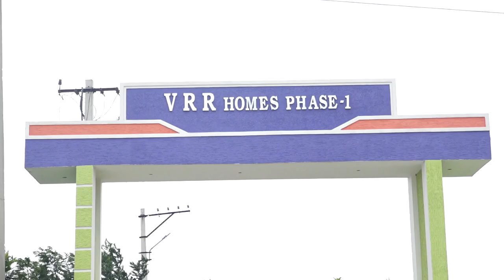120 Sq Yards House Sale At Bandlaguda | 9100885551 | zoneadds.com